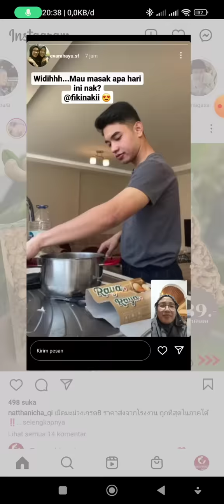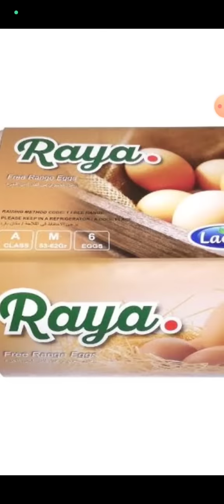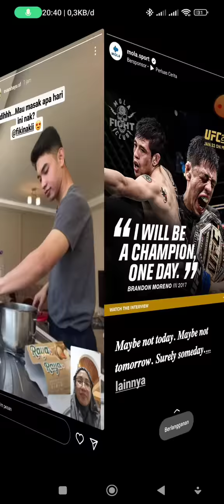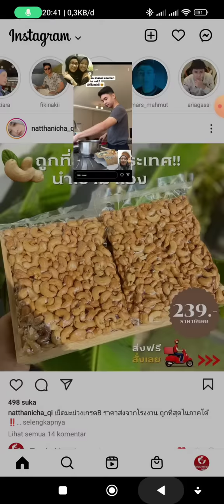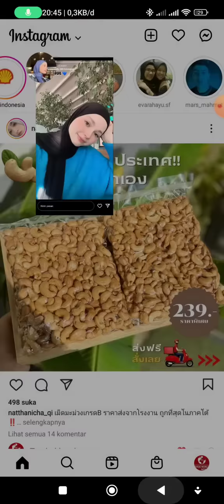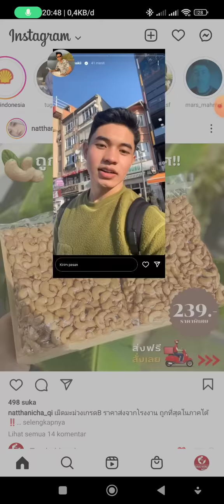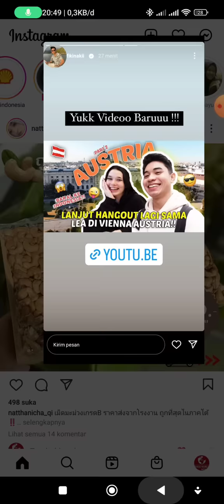Dessert imun Fiki dan tugba sudah sampai di Istanbul. akankah Fiki antar tugba kerumah?